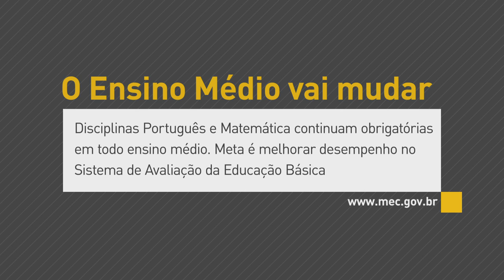Português e Matemática continuam obrigatórias no ensino médio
Interprogramas - 30.09.16: Você sabia que o ensino médio vai mudar?  Com a reforma, Português e Matemática continuarão a ser disciplinas obrigatórias em todo o ensino médio, assim como a Língua Inglesa. No entanto, as escolas poderão oferecer outros idiomas, de preferência o Espanhol.